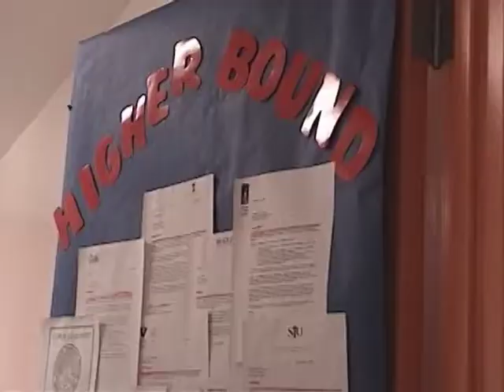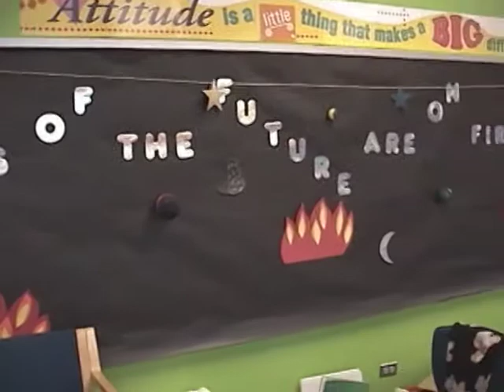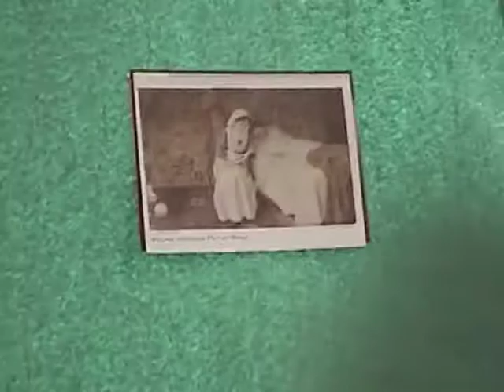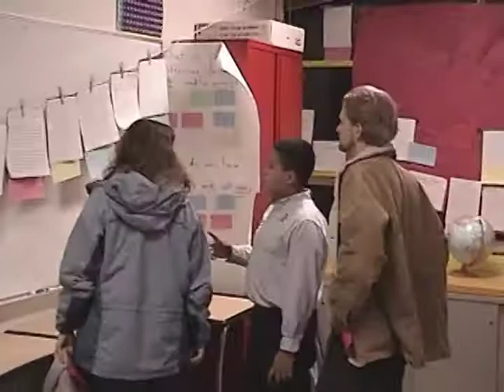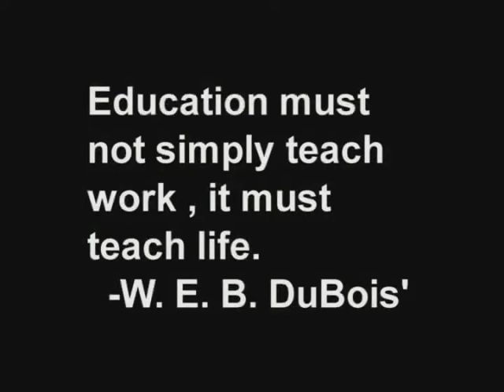Our School Rocks!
I shot this video footage when I taught in downtown Chicago at Perspectives Charter School. Some of the best times of my life! These kids were(are) amazing and inspired me every day!